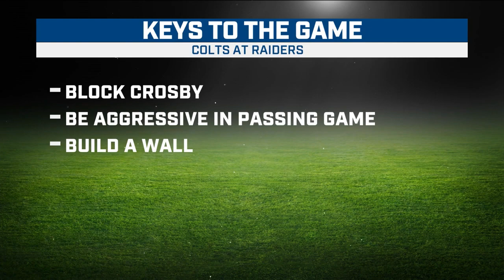Keys to the Game: Colts at Raiders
IndyStar Colts insider Joel Erickson gives his keys to victory when the Colts face the Raiders on Sunday afternoon.